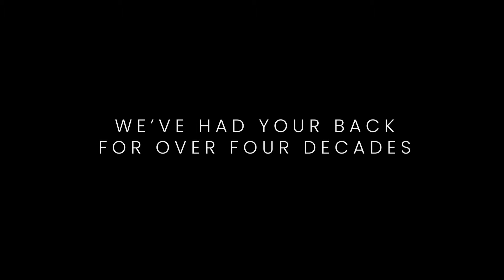Outdoor Products | Est. 1973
Whoever you are, wherever you're going, we've got your back.
We've done so for over four decades and that won't change.
Wether you bought it yesterday, or in 1973 our Lifetime Guarantee still applies.